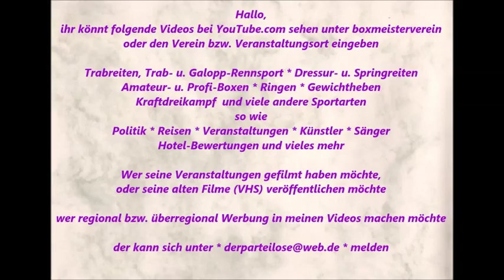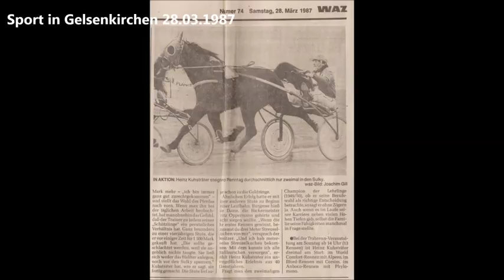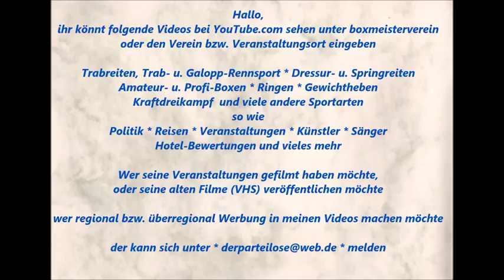749 * Der Sportler * Traber * Gelsentrab 1982 - 1997 Bilder Heinz Kuhsträter Trabrennfahrer